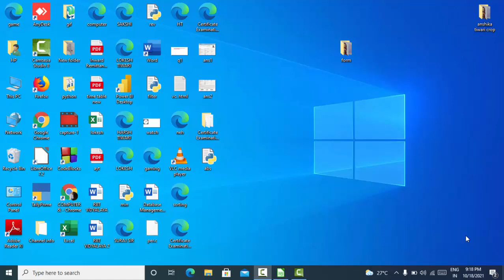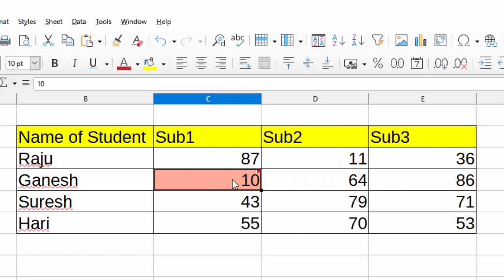Short cut key to insert comment in Libre calc@COMPUTEREXCELSOLUTION